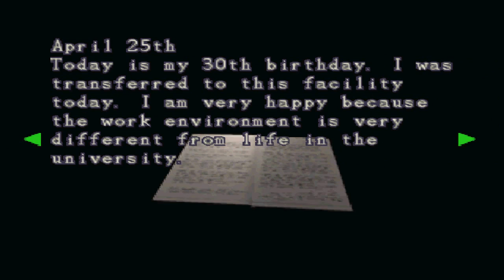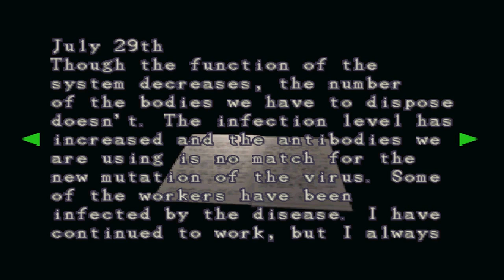Let's Play Resident Evil 3: Nemesis - Episode 33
Episode 33 of Resident Evil 3.